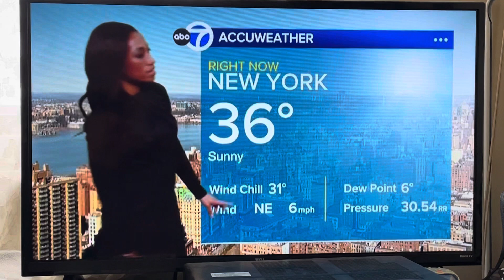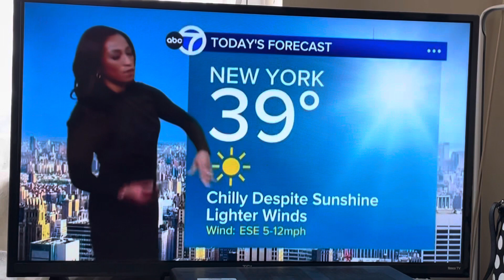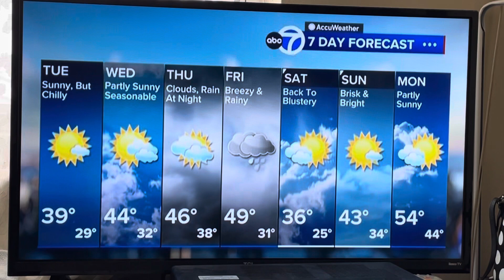May 6, 2024